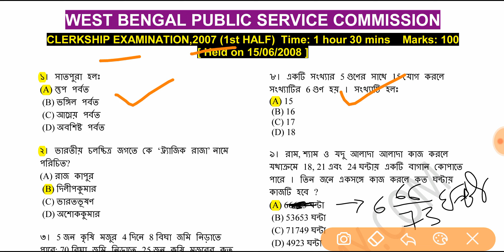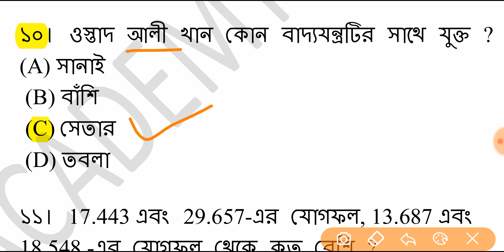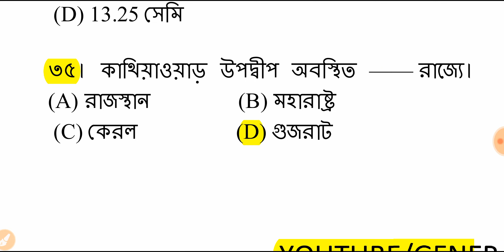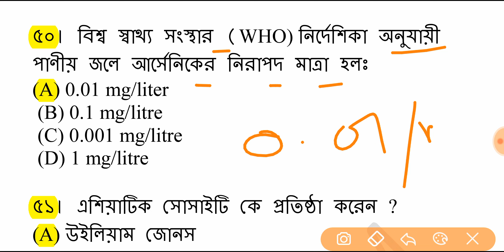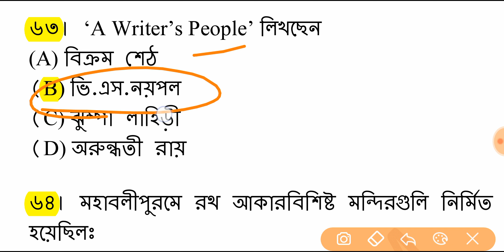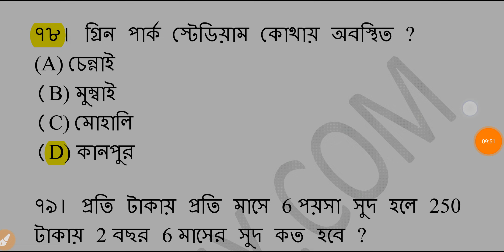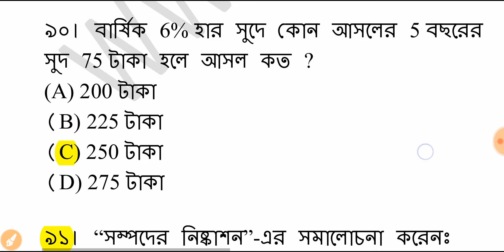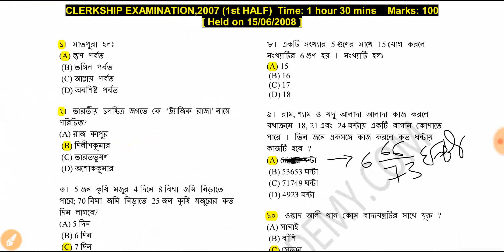WBPSC CLERKSHIP PREVIOUS YEARS QUESTION PAPER PDF 2007 I ক্লার্কশীপ পরীক্ষার বিগত বছরের প্রশ্ন l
WBPSC CLERKSHIP EXAM PREVIOUS YEARS QUESTION PAPER 2007 in bengali pdf

Free Pdf পেতে JOIN করুন আমাদের TELEGRAM CHANNEL